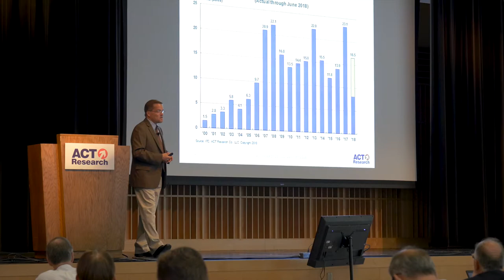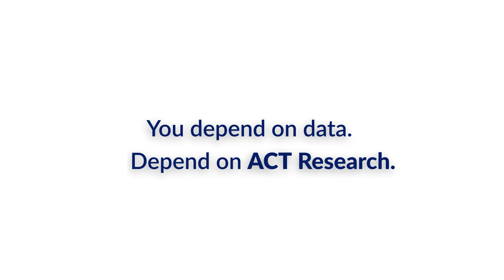ACT Research Co., LLC: Bill Cortright of Jacobs Vehicle Systems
Jacobs Vehicle Systems is a leader in engine braking and valve actuation for the commercial vehicle industry. Bill Cortright, Business Manager, discusses the value he has found in ACT's data and research. Thanks, Bill!

ACT Research is the leader in North America Commercial Vehicle forecasting. With over 150 years of experience in the market, ACT works with businesses and organizations from around the world to share their insights and data to help business better make decisions.